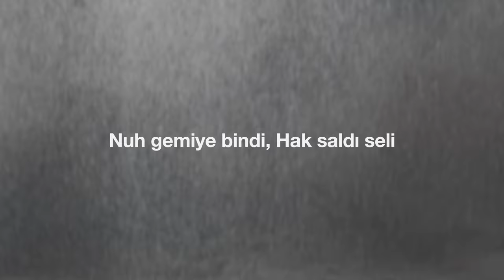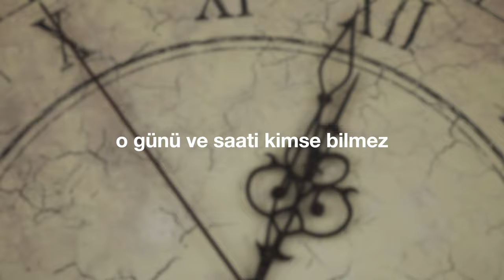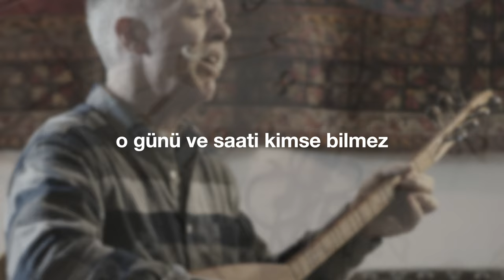"Mesih Dönecek" (Cem Kervan) Söz Videosu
"Mesih Dönecek"
Tekli Olarak Çıkış Tarihi: 21 Haziran, 2023
Albümün Çıkış Tarihi: 28 Haziran, 2023

Sazlar: Serhat Doğan
Kaval: Veli Kenan Şimşek
Perküsyon: Haydar Demir
Erbane: Charles Vincent
Geri Vokaller: Meliha Bilgili, Gülseren Yılmaz

Sözler:

Mesih Dönecek

Mesih dönecek Şahlık tam gelecek
O günü ve saati kimse bilmez
Gelene kadar kimse bilmeyecek

Nuh Nebi'nin zamanında misali
Tufanda insanın bihaber (habersiz) hali
Nuh gemiye bindi Hak saldı seli

Şah'ın gelişi de böyle olacak
Hazır olun hırsız gibi gelecek
Hiç ummadığımız bir an dönecek

İki kişi calışıyor olacak
Ama sadece biri alınacak
Öbürü geride bırakılacak

Ev sahibi duysa hırsız gelecek
Bilse hırsız saat kaçta çıkacak
Uyumaz bekler hep kalır uyanık

KERVAN'ım canlar her dem hazır olun
Gaflete düşmeyin uyanık kalın
Ayık kalmak için Hak’tan güç alın